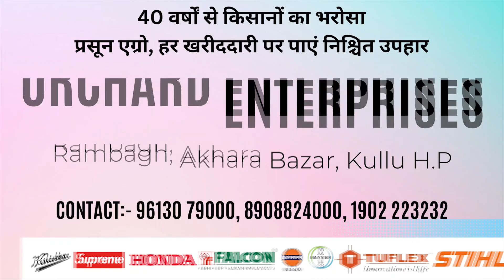देखें दहकते अंगारों पर चले गुर,चेलियां,माता ने दिया शक्ति का प्रमाण